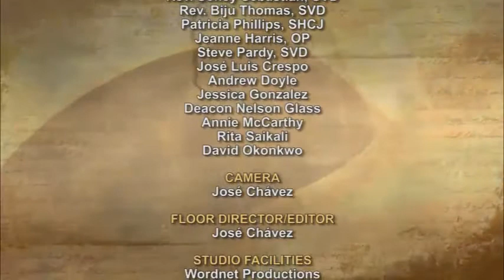iGod Today with Jose Crespo; Today's topic: Immaculate Conception of the Blessed Virgin Mary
The angel Gabriel was sent from God to a town of Galilee called Nazareth, to a virgin betrothed to a man named Joseph, of the house of David, and the virgin’s name was Mary. And coming to her, he said, “Hail, full of grace! The Lord is with you.” But she was greatly troubled at what was said and pondered what sort of greeting this might be. Then the angel said to her, “Do not be afraid, Mary, for you have found favor with God. Behold, you will conceive in your womb and bear a son, and you shall name him Jesus. He will be great and will be called Son of the Most High, and the Lord God will give him the throne of David his father, and he will rule over the house of Jacob forever, and of his Kingdom there will be no end.” But Mary said to the angel, “How can this be, since I have no relations with a man?” And the angel said to her in reply, “The Holy Spirit will come upon you, and the power of the Most High will overshadow you. Therefore the child to be born will be called holy, the Son of God. And behold, Elizabeth, your relative, has also conceived a son in her old age, and this is the sixth month for her who was called barren; for nothing will be impossible for God.” Mary said, “Behold, I am the handmaid of the Lord. May it be done to me according to your word.” Then the angel departed from her.